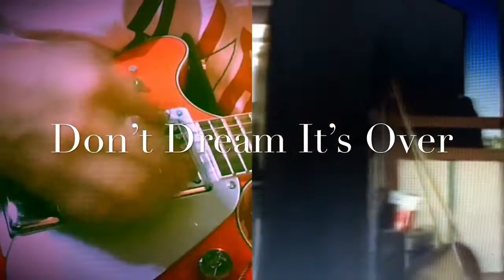Don’t dream it’s over Guitar Cover gretsch g5232t electromatic double jet